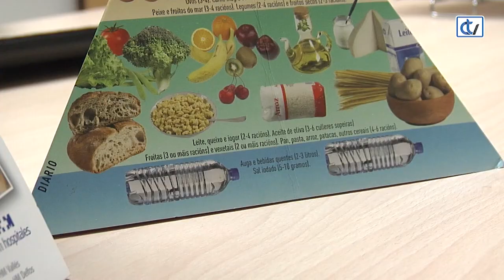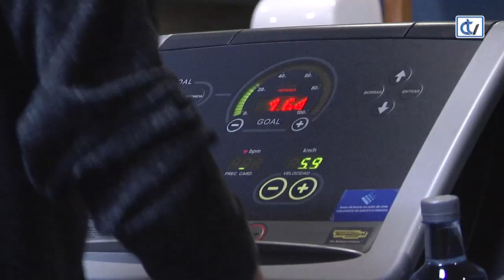El propósito de siempre: adelgazar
Con la llegada del nuevo año, se repite la misma situación: aumentan las altas en los gimnasios y las consultas con nutricionistas con el objetivo de perder peso después de la Navidad.// Los especialistas insisten en que lo mejor es un cambio de hábitos y ejercicio moderado para quitarnos los michelines.